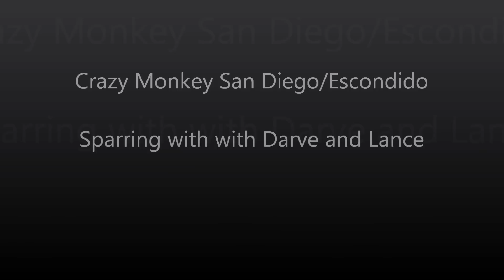Crazy Monkey sparring highlights with Darve and Lance.wmv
Sparring Highlights with Darve and Lance